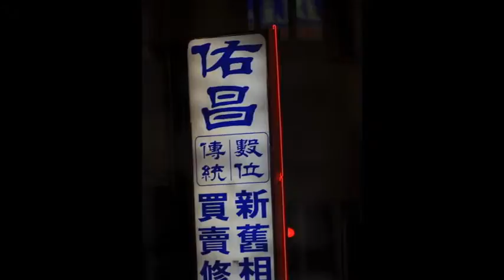Japan Taiwan 2007~2008 copy 4